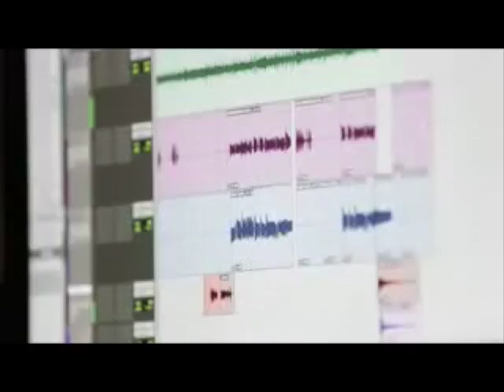AUTENTICOS DE RIO VERDE _ LA CHICA 240 _ LA TRAIGO MUERTA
AUTENTICOS DE RIO VERDE SAN LUIS POTOSI
CHICA 240
LA TRAIGO MUERTA
VISITA NUESTRA PAGINA